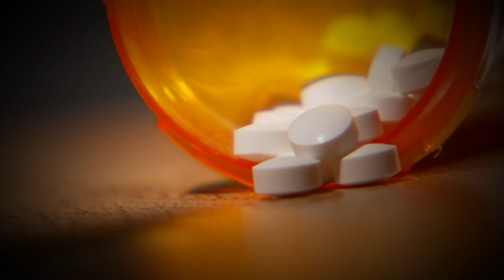Could Irish Soil Help Combat Drug-Resistant Superbugs? | NBC Nightly News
Two million Americans are infected each year by superbugs — dangerous, antibiotic-resistant germs. NBC’s Dr. John Torres travels to Northern Ireland, where the soil has long been thought of as a folk cure for illness.